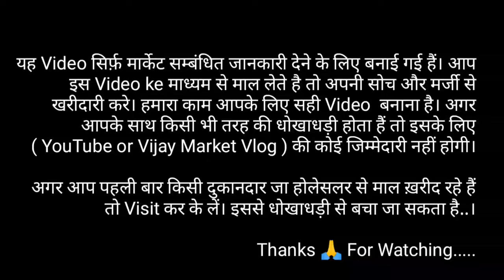🔥Courier & Shipping Free Single Piece 🚚 Delivery | Winter Clothes Wholesale Market | Woolen Sweater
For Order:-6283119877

Shop Address:- Harbanspura,Gausala Road Ludhiana